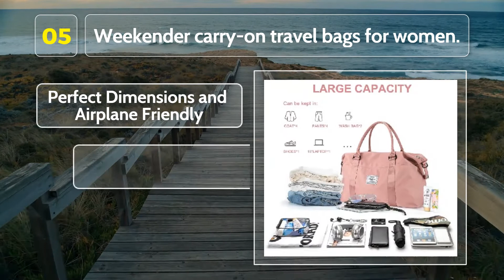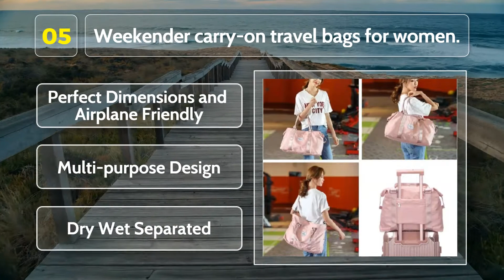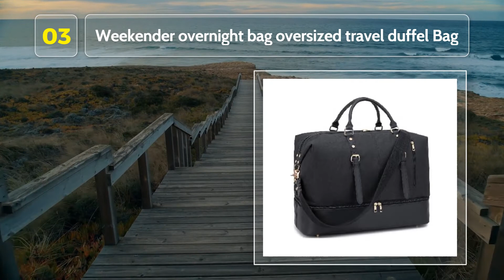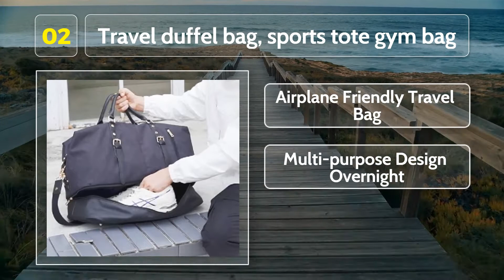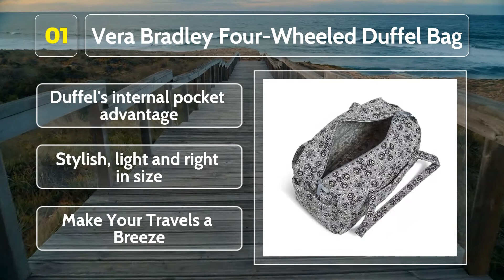Top 5 Best Weekender Bag For Women | Weekender Duffle Bag for Women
In this video, we have reviewed the Top 5 Best Weekender Bag For Women that will be useful for your purposes. To learn more details check on the

00:00 - Intro
0:09 - About this Video
0:40 - Product 5 - Weekender carry-on travel bags for women
1:29 - Product 4 - MyMealivos Canvas Weekender bag
2:19 - Product 3 - Weekender overnight bag oversized travel duffel
3:09 - Product 2 -Travel duffel bag, sports tote gym bag
3:59 - Product 1 - Vera Bradley Four-Wheeled Duffel Bag
4:48 - Outro

Product Links :-
1) Weekender carry-on travel bags for women
2) MyMealivos Canvas Weekender bag
3) Weekender overnight bag oversized travel duffel
4) Travel duffel bag, sports tote gym bag
5) Vera Bradley Four-Wheeled Duffel Bag

► Do you struggle to find bags that are sturdy and can hold all that you need? This video will show you how to duffel  bag that is perfect for every way of life.

The best weekender bag for women. Includes: a pashmina shawl, t-shirt, scarf and wallet! Also included is a folding book with 30+ inspiring travel articles to get you heading out on your adventures!

►Our leather duffel bags have been designed with you in mind. You'll feel totally chic and look totally cool without even trying. The perfect travel companion, this leather duffel bag can be worn as a backpack, shoulder bag or handbag.

In this video, we're going to discuss the Top 5 Best Weekender Bag For Women that's available on the market today. We covered the features of each contender, and let you know which one is the best option.

Focus Keywords-
weekender bag for women , best weekender bag for women , leather weekender bag for women
weekender duffle bag for women , weekender bag for women with wheels , canvas weekender bag for women , best large weekender bag for women ,
best duffle, best duffle bags for travel, best duffle bags,
best womens gym bag, best womens duffle bag, best gym bag 2022,
weekender bags, cute weekender bags, best weekender bags womens,
canvas weekend bag womens, ladies overnight bag

► If you have any questions regarding the products we list here, please leave a comment below and I will get back to you as soon as possible, and try to answer the question appropriately.

Here at 5 minutes review, we thrive to create the best content on the web!